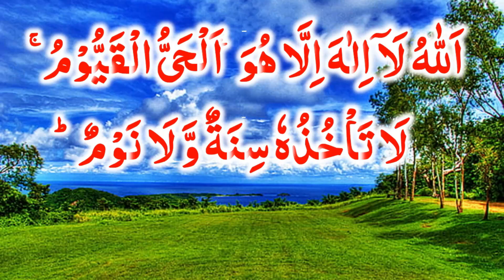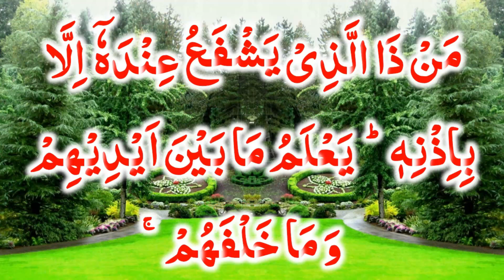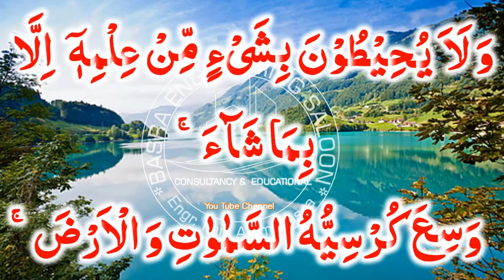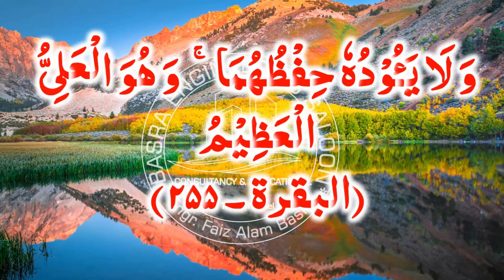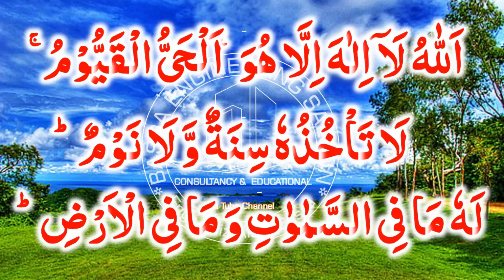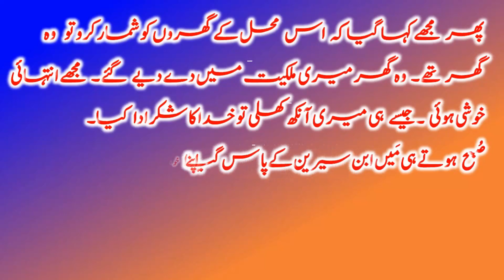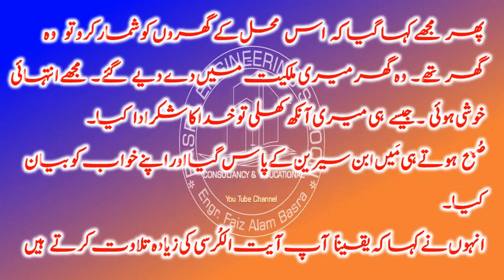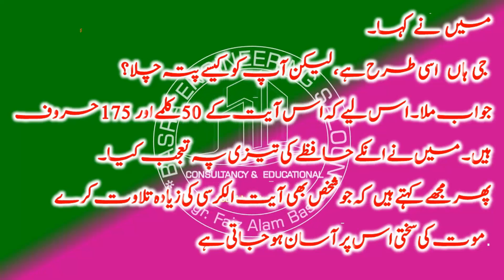Ayat ul Kursi (Recitation & Translation)- آیتُ الکُرسی کی تِلاوت اور ترجمہ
قرآن سیکھئے# القرآن قرآن مجید # قرآنی آیات